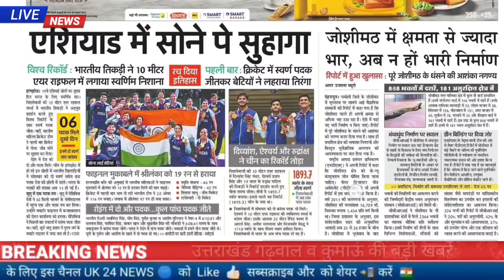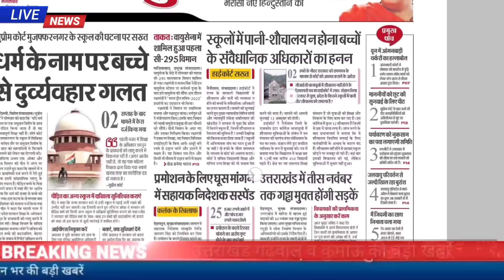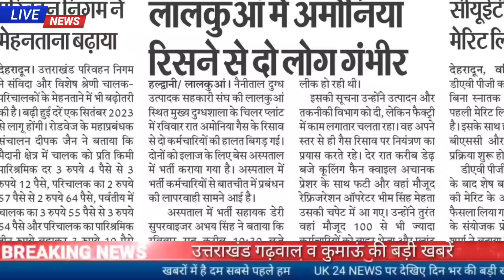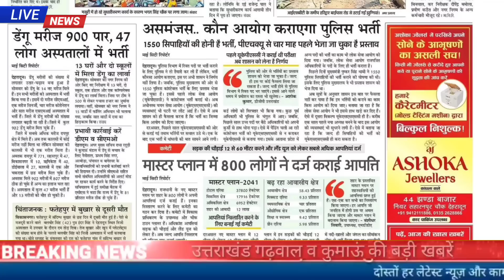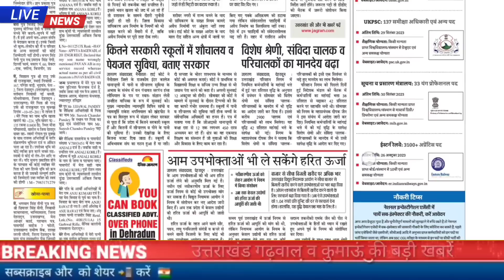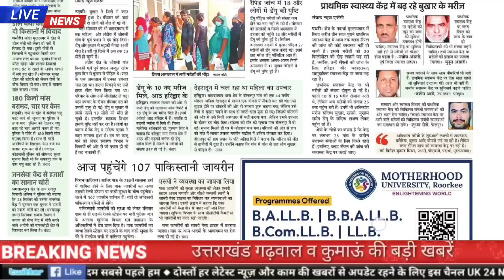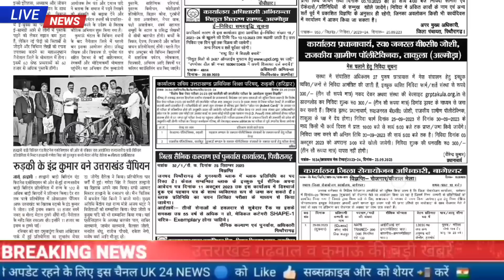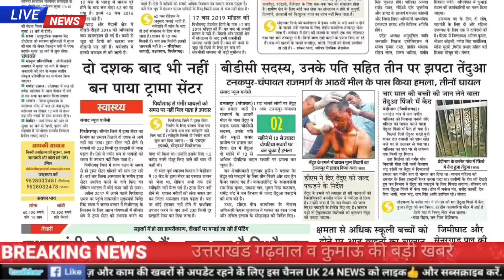26 सितंबर उत्तराखंड समाचार,UKPSC 1550 पदो पर पुलिस भर्ती, होमगार्ड भर्ती रिजल्ट, स्कूल कॉलेज, जॉब